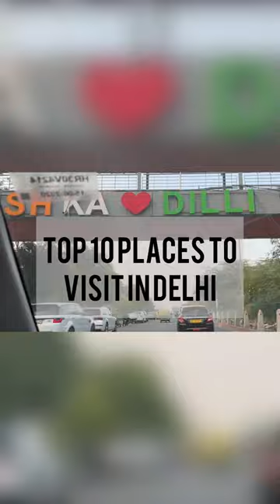Top places to visit in Delhi 🇮🇳✨| Delhi tourist places 2023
Delhi kaisa dikhta hai
Delhi must visit places
Top 10 places to visit in delhi
Delhi popular destinations
Delhi tourist spots